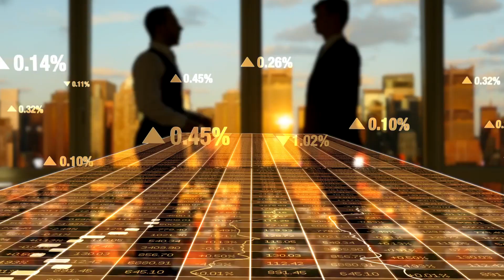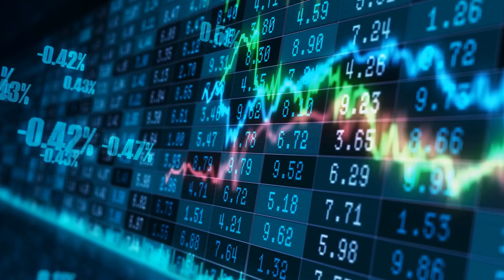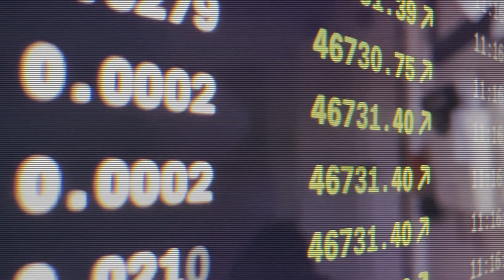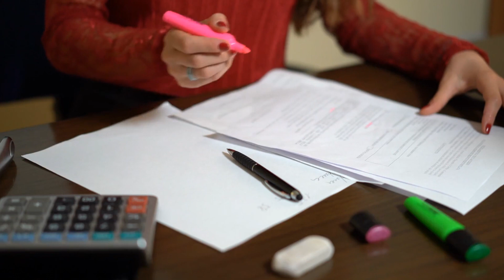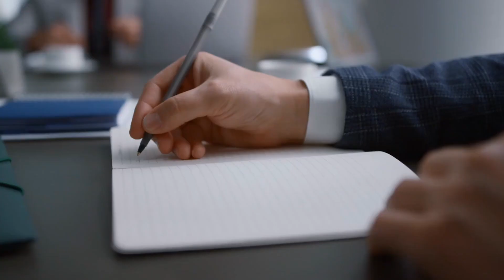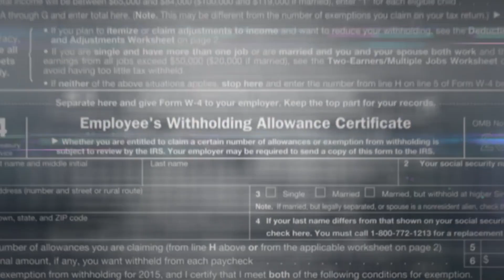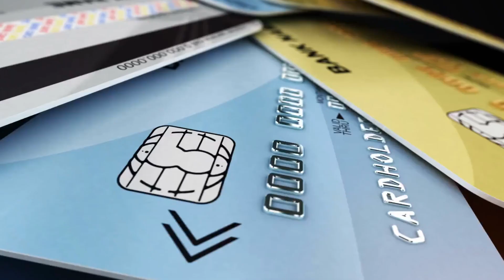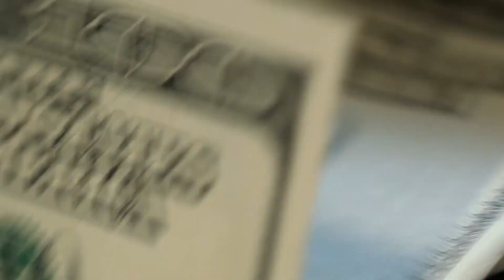How Banks Make Money Off of You | Truth About Banks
In this video we tell you how banks work. They make money off of you and they don't want you to know how they make that money. Banks can be useful, but only if you know how they work.

Thank you for checking out Financial Fluence. We are here to help you understand general finance and personal finance. We also teach you way to make money online. Our goal is for everyone to be able to take control of their finances and to set themselves up for a lucrative lifestyle. These financial concepts are not complex, but there is often a simple mindset difference  between being broke and being wealthy.

We hope our videos on finance and making money online are as fun, entertaining and educational as possible. We're aiming for 5 videos per week so please subscribe and enable notifications so you can stay up to speed with the latest tips in finance, making money and passive income.